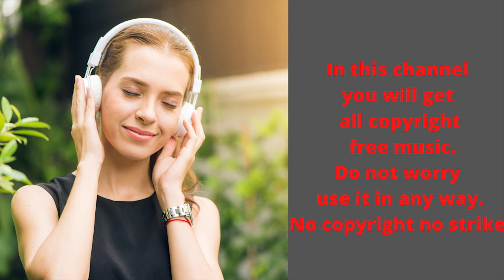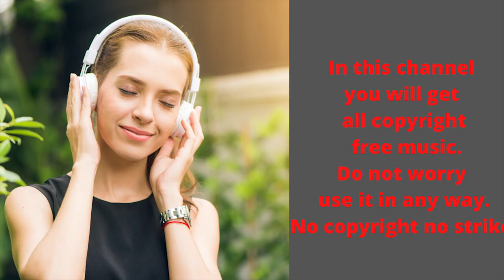focus object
Free music/Use it in anyway/Creative Common Video